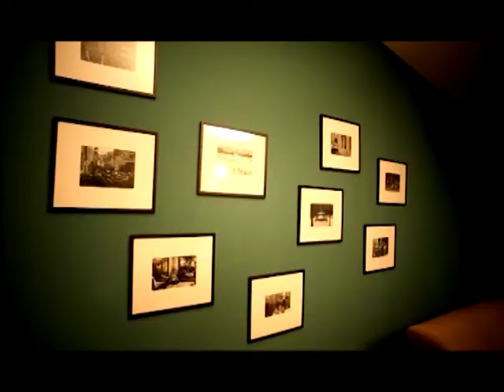[Dude TV] Chee Vit Sum Red Roop_on air 26-04-55 (Part2/3)